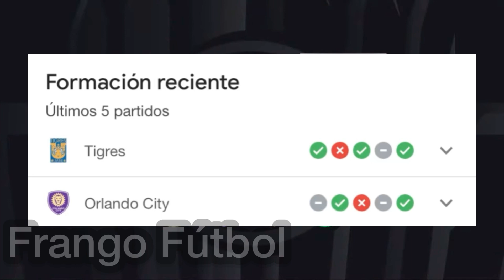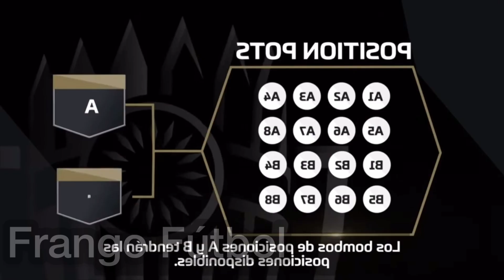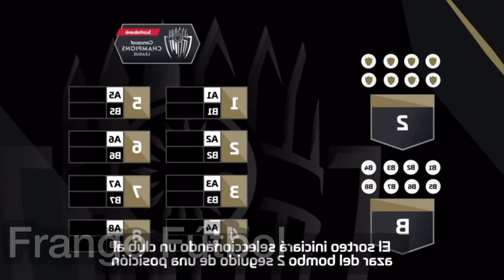Predicciones 8vos de Final Concachampions 2023 | FRANGO FUTBOL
Mi primer video de predicciones, espero les guste =)